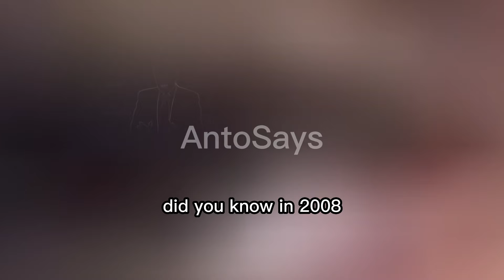Donald Trump Facts You Didn't Know : Full Video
Donald Trump is one of the most well-known figures in modern history, but there are still some lesser-known and rare facts about his life and career that might surprise you. Here are some interesting and uncommon facts about Donald Trump:

Did you Know At age 13, Donald Trump was sent to the New York Military Academy (NYMA) because his parents thought he needed more discipline? He thrived there, becoming a star athlete and student leader.

Did you know, In the 1980s, Trump owned the New Jersey Generals

Did you know Donald Trump launched Trump Vodka in 2006 with the tagline "Success Distilled." However, it was discontinued due to poor sales.

Did you know Donald Trump released a board game in 1989 called "Trump: The Game." It was re-released in 2004 after his popularity surged from "The Apprentice."

Did you know Donald Trump has made several appearances in World Wrestling Entertainment?

Did you know Donald Trump has made cameo appearances in various films and TV shows, including "Home Alone 2: Lost in New York," "The Fresh Prince of Bel-Air," and "Sex and the City."

Did you know Donald Trump does not drink alcohol. His older brother, Fred Trump Jr., struggled with alcoholism and died from complications related to it, which influenced Trump's decision to abstain.

Did You Know Donald Trump is known to have a fear of germs (mysophobia). He avoids handshakes whenever possible and is meticulous about cleanliness.

Did you know Donald Trump received a star on the Hollywood Walk of Fame in 2007 for his work on the reality TV show "The Apprentice?"

Did you Know Donald Trump was inducted into the WWE Hall of Fame in 2013 for his contributions to the company and his participation in wrestling events.

Did you know Donald Trump's mother, Mary Anne MacLeod Trump, was born on the Isle of Lewis in Scotland. He has visited the area multiple times and owns a golf course in Scotland.

Did you know Donald Trump's private club in Palm Beach, Florida, has been a significant source of revenue. The membership fee doubled to $200,000 after Trump was elected president, and annual dues are $14,000.

Did you know Donald Trump Model Management, founded in 1999, was a modeling agency that operated for nearly two decades before closing in 2017.

Did you know Much of Donald Trump’s wealth comes from licensing his name. He has struck numerous deals to put the Trump name on buildings, hotels, and products worldwide.

Did you know Donald Trump owned the Miss Universe Organization, which included Miss USA and Miss Teen USA pageants, from 1996 to 2015.

Did you know In 2008, Donald Trump purchased a mansion in Palm Beach, Florida, for $41 million. He sold it in 2017 for $95 million to a Russian billionaire, making a significant profit.

Did You Know Donald Trump owns a Boeing 757 jet, which he purchased in 2010? The plane, nicknamed "Trump Force One," is outfitted with luxurious amenities and is valued at around $100 million.

There has been speculation about Trump launching his own media company or network, which could become a significant source of revenue.
These lesser-known facts about Donald Trump’s wealth highlight the complexity and diversity of his financial portfolio, including his investments, business ventures, and strategies for maintaining and growing his wealth over the years.